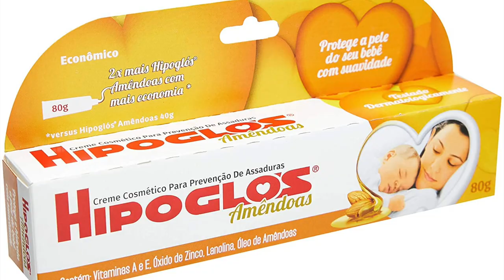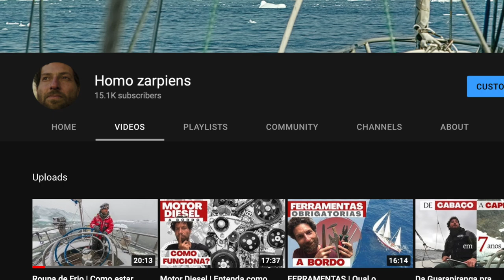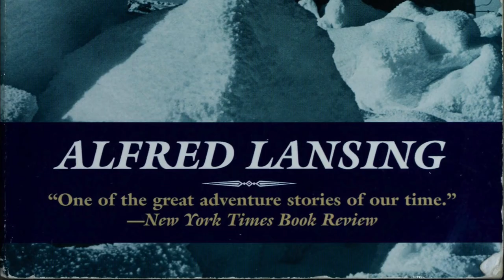Assim que evolui no comando de um barco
Quando assumimos o comando e a liderança é difícil saber como agir e a melhor coisa a fazer. Nesse vídeo falamos de 5 dicas que vão ajudar quem está iniciando nesse caminho.

Se vc gosta do canal Homo zarpiens e vê relevância nos conteúdos e gostaria de fazer uma contribuição, a chave pix do canal é: - Para quem mora fora do Brasil e quiser fazer uma contribuição pode entrar em contato comigo.

Livro citado no vídeo
Em português: "A incrível viagem de Shackleton" por Alfred Lansing.
Em Inglês: "Endurance: Shackleton's Incredible Voyage" by Alfred Lansing.

Vinheta Homo zarpiens:
Imagens: Heitor Cavalheiro
Trilha Sonora: Charlie Flesch
Edição: Tom Laterza

Imagens, roteiro e edição: Charlie Flesch
Produção: Thalita Posella

Imagens utilizadas são de arquivo pessoal, fonte Wikimedia Commons ou uso justo para fins educativos.